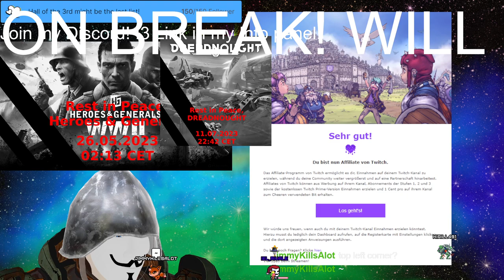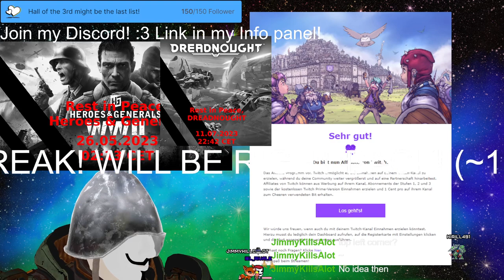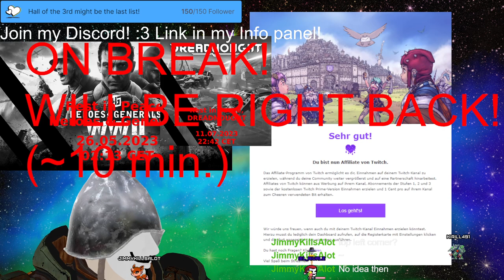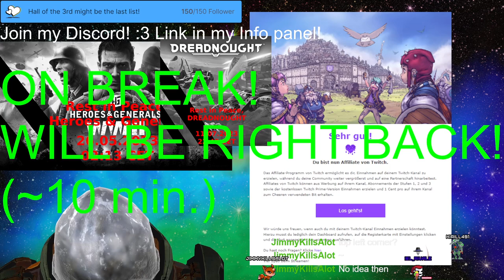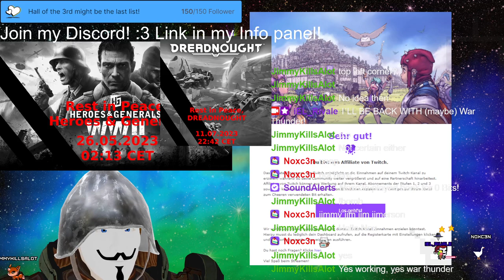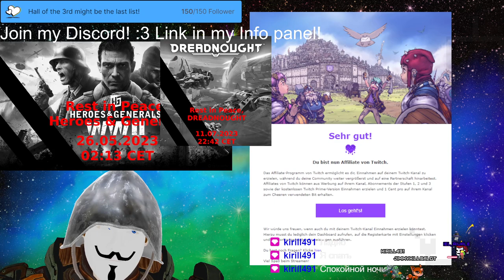Stream 182 💥Peng 💥Peng Boom Boom Boomstick Warhammer Darktide Thur 3D V-Tuber [Eng/Ger]